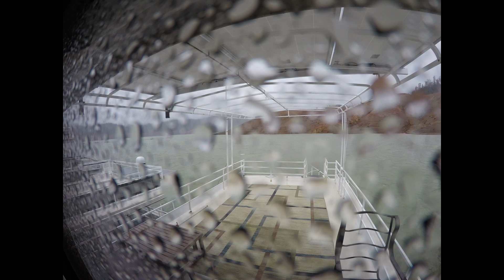Lake Shasta 12/9 - 12/16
Taken from the penthouse through the snow storm.  Did not see any snow at Shasta Marina, just some crazy wind that beat up the docks.